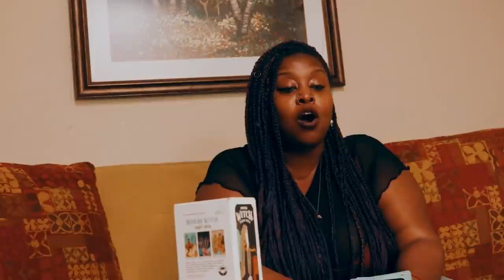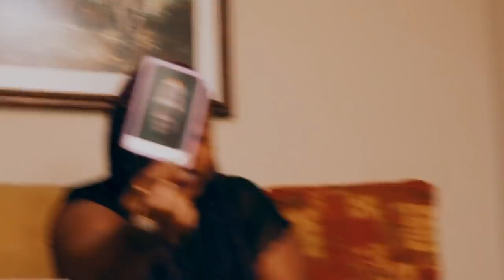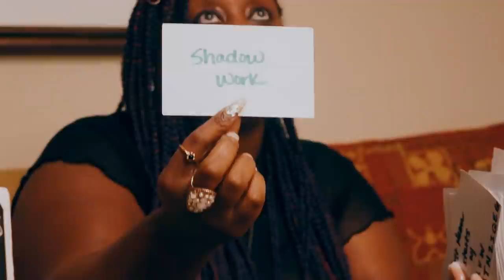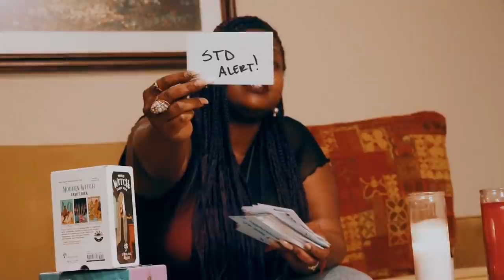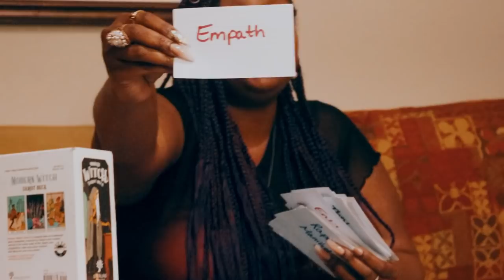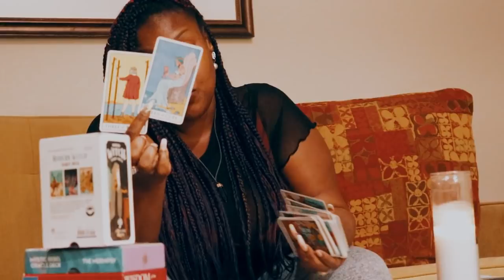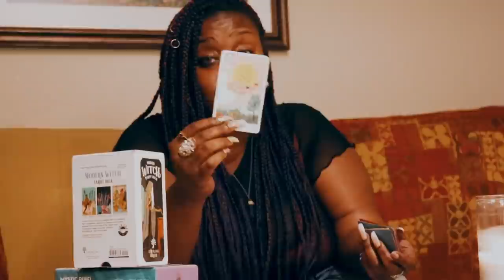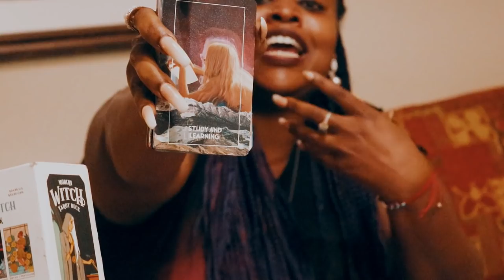Aries♈ 🌹A Lesson Of Acceptance🌹🎂Happy Birthday 🎂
30 min- 3 Questions - $65
45 min- 5 Questions/ Spiritual Path Pull Included- $80
60 min- Unlimited -$100

30 MIN- $95
45 MIN-$115
60 MIN-$135